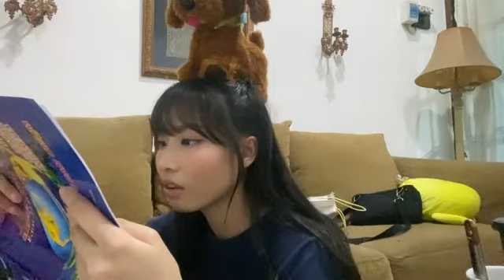Showroom JKT48 Muthe 4 September 2022